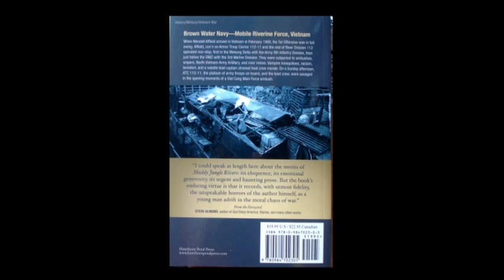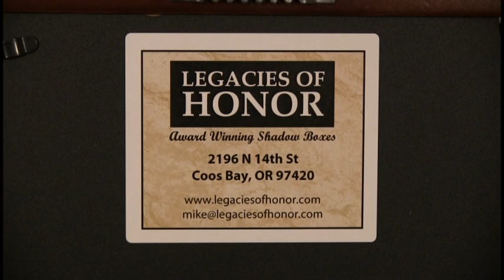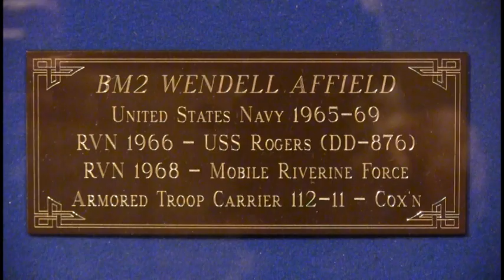Muddy Jungle Rivers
Wendell Affield published a book called "Muddy Jungle Rivers" about his time in Vietman as a river boat driver. This video, 1hr & 23min, telling about his time in Vietnam on the boat and how he came about to write the book.